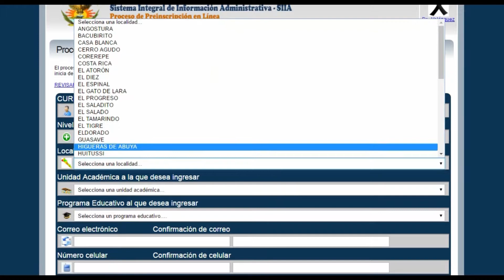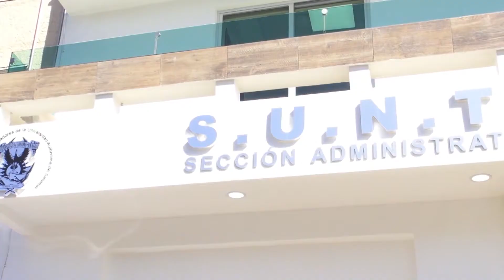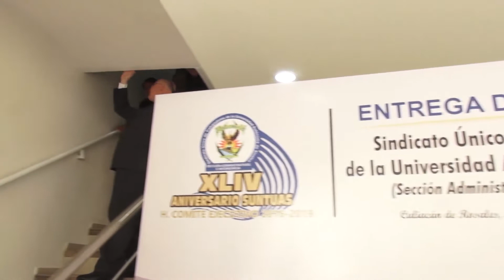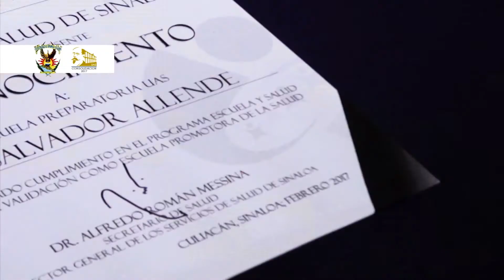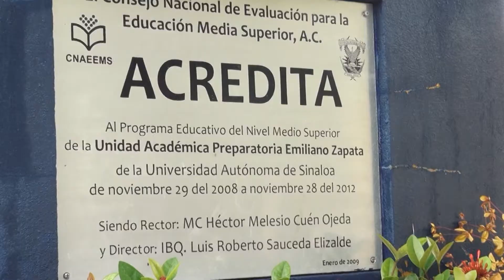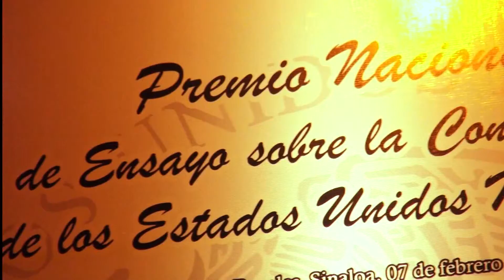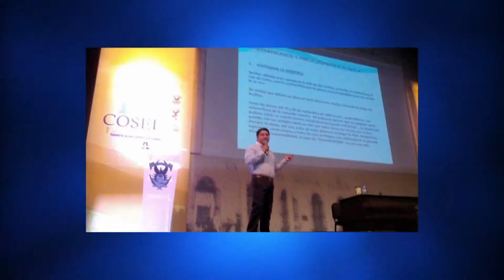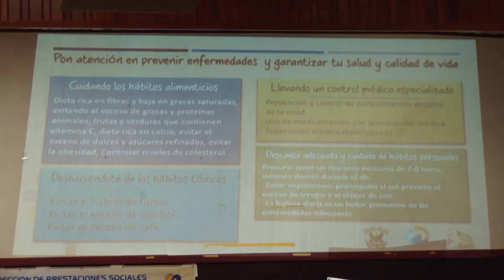Informativo UAS TV - 22 de Febrero de 2017